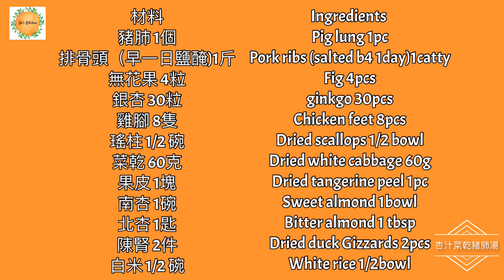杏汁菜乾豬肺湯Almond soup with Pig Lung n Chinese cabbage（詳細做法、英文字幕English subtitle)秋冬湯水